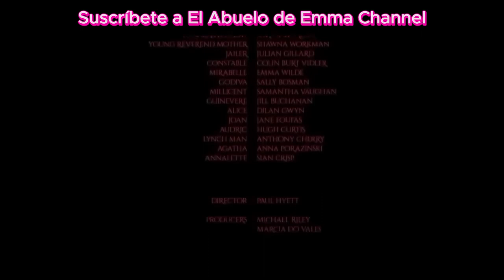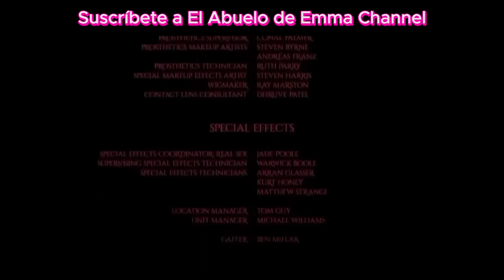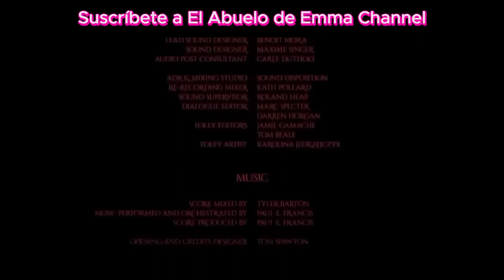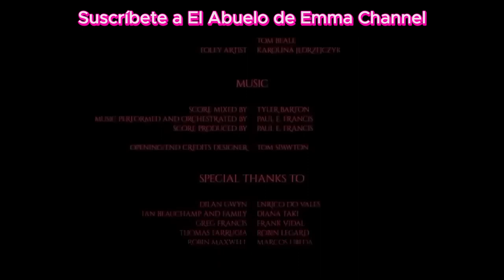LA MONJA Película de Terror Completa en Español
En el monasterio de Cârţa, en Rumanía, las dos monjas que viven allí son atacadas por una presencia demoníaca invisible cuando entran en un túnel para recuperar una antigua reliquia cristiana.

A principios del siglo 17, la joven inocente Persephone es falsamente acusada y llevada a juicio. Su destino parece claro hasta que aparece la misteriosa Reverenda Madre ofreciéndole no sólo asilo, sino esperanza. La Reverenda Madre es la líder de un pequeño lugar de retiro religioso en el que sus compañeras dedican su vida al Señor y buscan redimir su pasado. Pero nada más llegar, Persephone tiene visiones y se da cuenta de que esto no será la salvación y que tendrá que luchar por su alma.